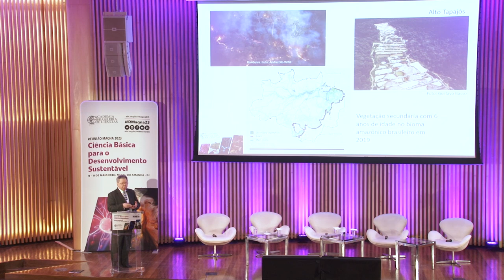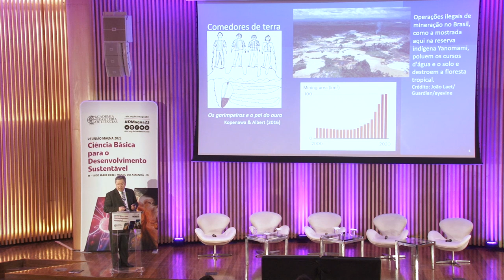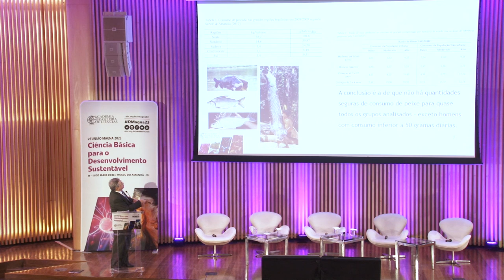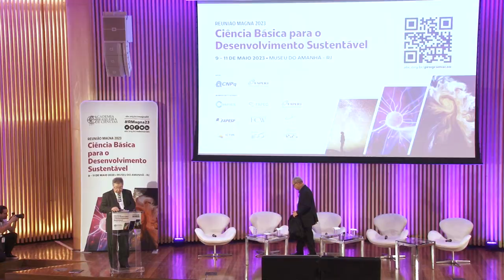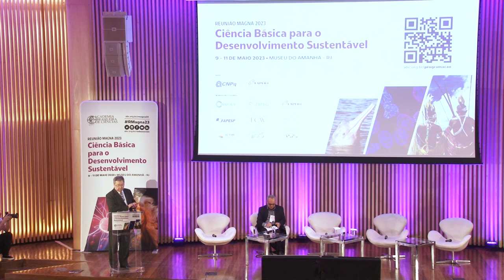RMagna2023 • Qualidade ambiental, políticas públicas e saúde de povos originários | Adalberto Val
A quarta sessão plenária da Reunião Magna da ABC 2023 aconteceu no Museu do Amanhã na quarta-feira, 10 de maio, às 14h, e o tema central foi “Qualidade ambiental, políticas públicas e saúde de povos originários”. A sessão contou com a participação de Adalberto Luis Val, Ricardo Ventura e Samara Pataxó.

O biólogo do Inpa Adalberto Luis Val falou sobre a contaminação por mercúrio dos rios e peixes que servem de sustento aos povos tradicionais. E lembrou da publicação “Contaminação por mercúrio - Por que precisamos de um plano de ação?”, elaborada por Grupo de Estudo da ABC.  Confira a publicação